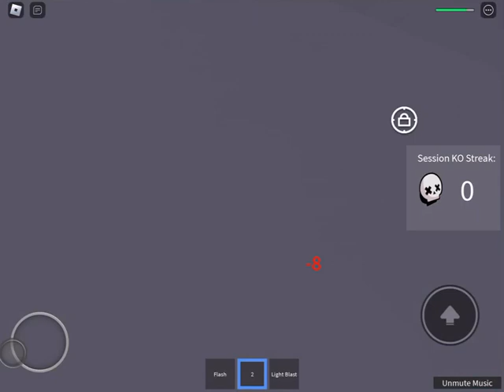T-Titans Battlegrounds Part 18 Seemore quits CEO team and joins Metal Sonic, Jet, Robin, and Slade.